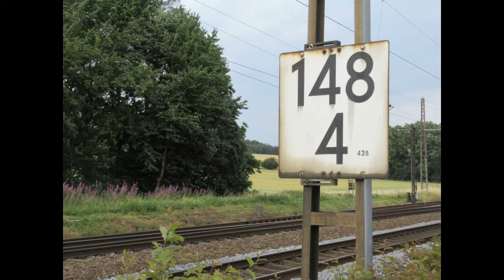Velpe Züge Bahnübergänge Signale Stellwerke 3. Juli 2020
Velpe, in Westfalen zwischen Rheine und Osnabrück. Zwei alte Stellwerke, mit Formsignalen und Bahnübergängen. Und ziemlich viele Züge. Ein Paradies für den Bahnenthusiast! Ich sollte diesen Ort unbedingt irgendwann besuchen und dort ein Video machen. Jetzt habe ich das getan und es hat mir gut gefallen.
Velpe in Westfalen, aan de spoorlijn van Rheine naar Osnabrück. Twee oude seinhuisjes, met bijbehorende nog steeds in werking zijnde armseinen en handbediende overwegen. En nogal veel treinen, wat wil de spoorwegliefhebber nog meer. Ik moest daar beslist eens naar toe om een filmpje te maken. Dat heb ik nu gedaan en ik vond het daar leuk!
Velpe i Westfalen, mellan Rheine och Osnabrück. Två gamla ställverk, med tillhörande signalstolpar och järnvägskorsningar. Och ganska många tåg. Jag borde definitivt åka dit en gång för att göra en video. Nu har jag gjort det och jag gillade det!
Velpe in Westphalia, between Rheine and Osnabrück. Two old signal boxes with signals and railway crossings, and everything is still functioning. And quite a few trains. As a railway enthusiast I definitely had to go there once to make a video. Now I've done it and I liked it!

Musik
Johannes Brahms
Walzer Opus 39 Nr. 3, 9 und 7.